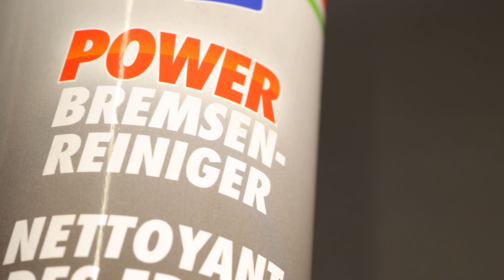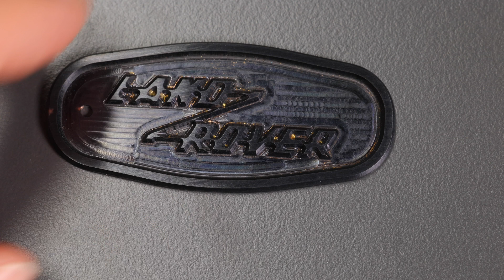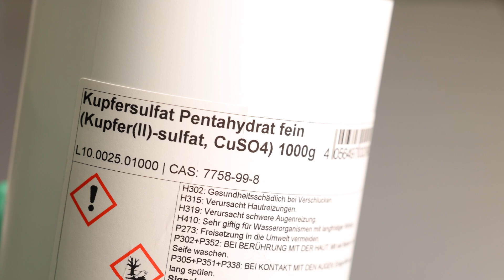Messing Schwärzen | Messing Brünierung selber herstellen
Kann man Messing selber chemisch schwärzen?
Das habe ich ausprobiert und zeige meine Ergebnisse.

Rezept 1 für 250 ml Lösung (gutes Ergebnis):

10g CuCO3
84ml Salmiakgeist (ich habe 10%igen verwendet)
167ml destilliertes Wasser

Rezept 2: (leider bei mir ohne Erfolg!!)

destilliertes Wasser mit CuSO4 sättigen (also bis sich nichts mehr löst)
dann schluckweise Salmiakgeist hinzugeben bis sich die anfänglichen Flocken wieder lösen

Verwendete Werkzeuge / Materialien:

- Salmiakgeist (Ammoniak 10%)
- Salmiakgeist (Ammoniak 25%)
- Becherglas Set

- Messingblech (3mm)